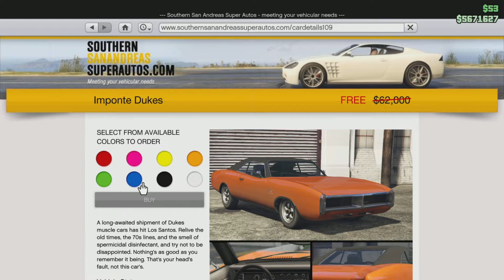The schizophrenic ramblings of the gta community